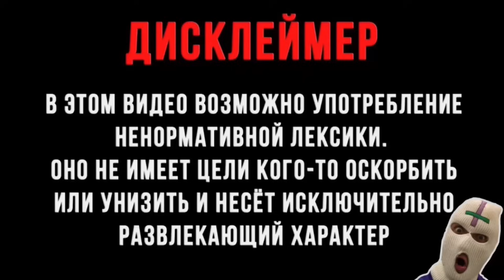1000 ЛЫСЫХ В ТУАЛЕТЕ ?! ИГРА The Baby In Yellow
1000 ЛЫСЫХ В ТУАЛЕТЕ ?! ИГРА The Baby In Yellow